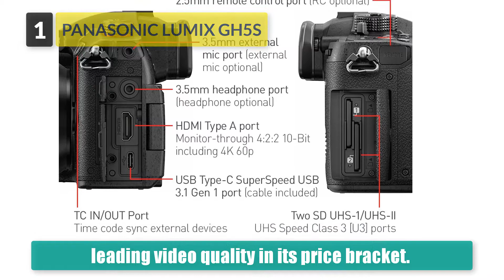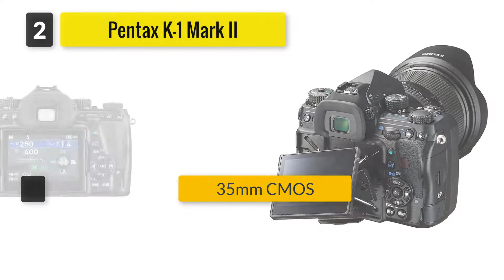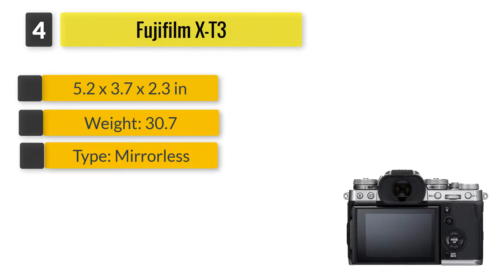Best Budget Low Light Camera | Action Camera, Compact Cameras for the Money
✅1. Panasonic LUMIX FZ80 4K Digital Camera
✅2. PANASONIC LUMIX ZS200
✅3. Canon EOS Rebel T7 DSLR Camera
✅4. Nikon D5600 DSLR
✅5. Olympus Tough TG-6 Waterproof Camera

Best Budget Low Light Camera | Action Camera, Compact Camera

If you are planning for purchasing the Best Cameras for Low Light Photography on a super budget then this video will help you to choose out.

SUPPORT PLOP REVIEWS

Some of the footage used in this video is not the original content produced by PlopReviews.